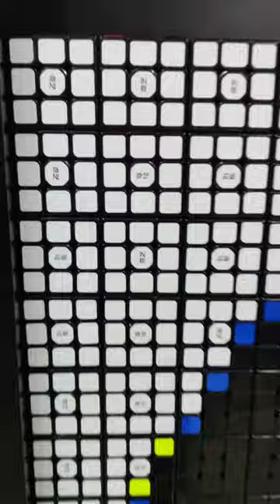Portrait of @FayeDSouza using 480 Rubik's Cubes by Selwyn Santmajor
Today's video features this Rubiks Cube Mosaic Art of Faye D'souza  which I made using 480 3x3 Standard Sized Rubiks Cubes. Faye D'Souza is an Indian journalist and a television news anchor. She worked as the executive editor of Mirror Now, which is owned by The Times Group. She rose to fame with the show The Urban Debate on Mirror Now, where she anchored on subjects of corruption, communal violence and independent press.

You can find more artwork and related photos/videos on my instagram - thetattooedindian

About me
Top 3 at MTV Lockdown Stars National Event which was broadcasted on MTV India Channel.
I perform throughout India with my band Not The Acoustic Average.

Do check my band page - nottheacousticaverage